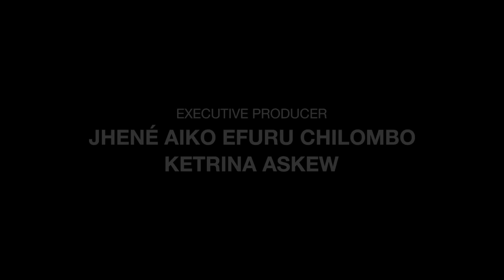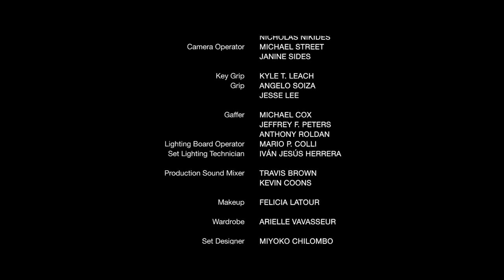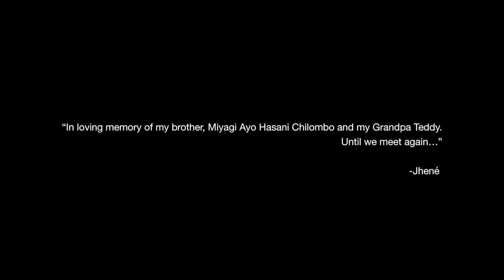Trip (The Movie)